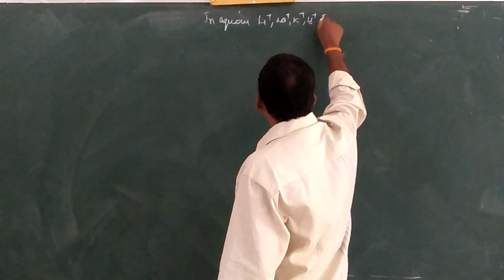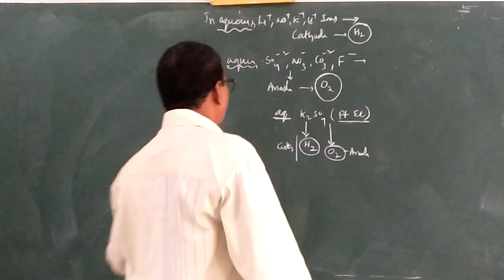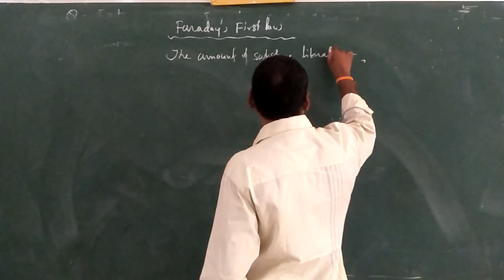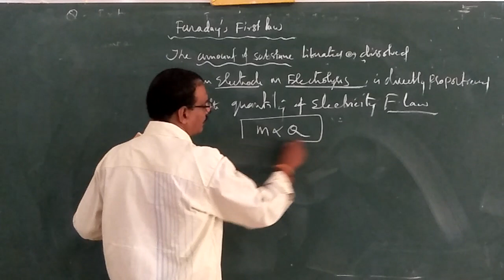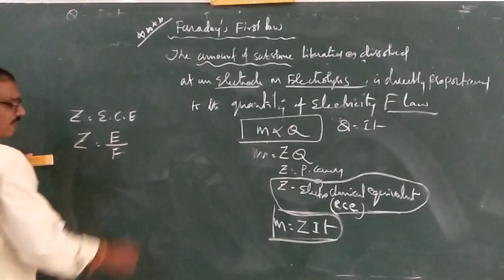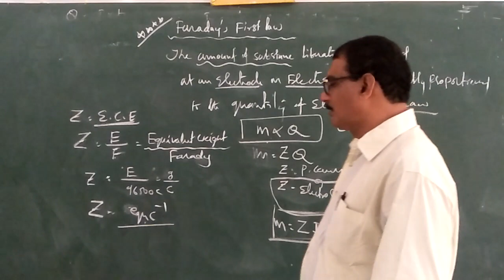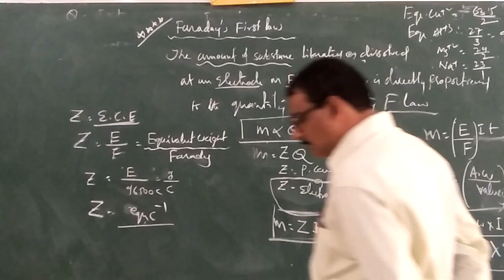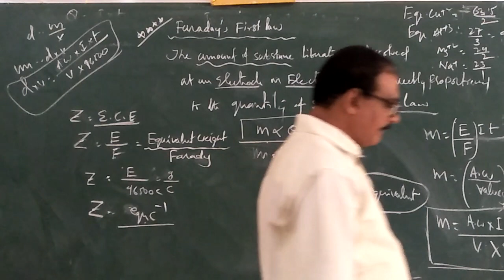E chemistry Faraday laws